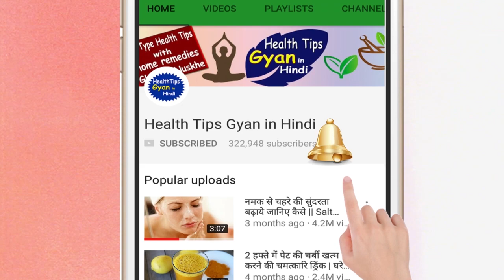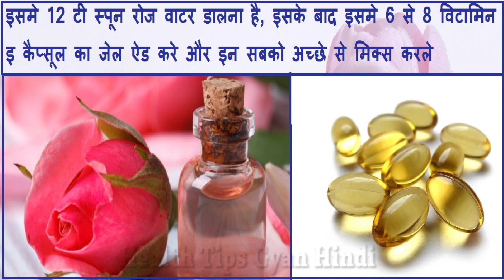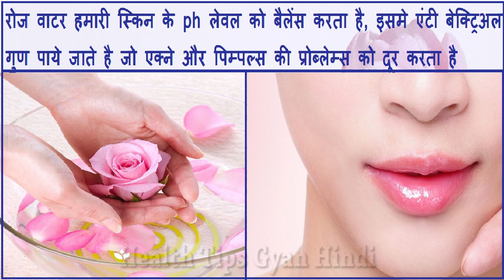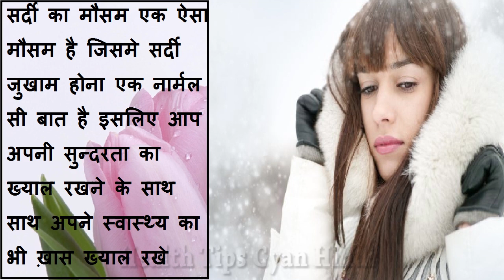सर्दियों में रुखी त्वचा को मुलायम रखने के लिए लगाएं घरेलु लोशन || Homemade Body Moisturizer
सर्दियों में रुखी त्वचा  से बचने के लिए अपनाये ये बॉडी मॉइस्चराइजर | Homemade Body Moisturizer tips, homemade lotion without beeswax, easy homemade lotion, homemade shea butter lotion recipe, how to make body lotion from scratch, homemade body lotion for glowing skin, homemade face lotion